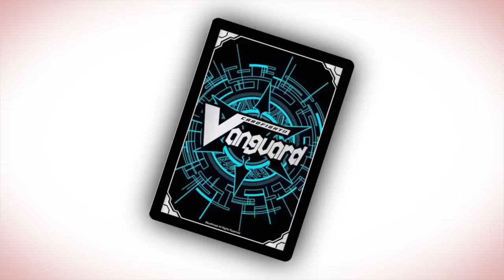Trial Deck Face Off! Pale Moon VS Gear Chronicle Game 1 - Cardfight!! Vanguard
...In which Lena and Ed try out these exciting new decks!

WHAT IS A TRIAL DECK FACE OFF?
A trial deck face off is where we take two trial decks, usually new releases, and play them against each other out of the box! This is a great way to simulate how two new players will experience the game.